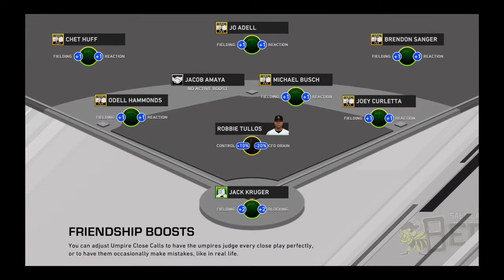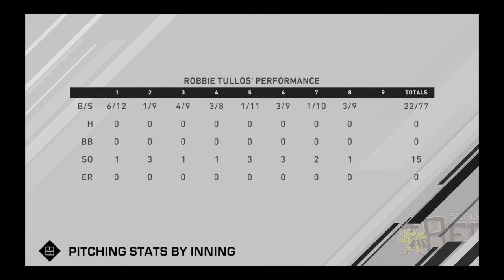MLB The Show 20 Road To The Show Starting Pitcher Episode 44: A Winner Once Again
Finished The Triple-A Season On A High Note With A Win